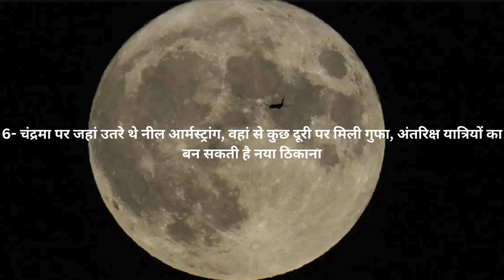डिफेंस न्यूज़ हिन्दी 16 जुलाई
16/7/24
1- दिल्ली में केदारनाथ मंदिर कहां बन रहा है? शंकराचार्य क्यों विरोध में?
2- कौन हैं जेडी वेंस? ट्रंप ने जिन्हें चुना उपराष्ट्रपति पद के लिए उम्मीदवार, कभी पूर्व राष्ट्रपति को कहा था ‘हिटलर’
3- चीन तैयार है लेकिन... $1 बिलियन का प्रोजेक्ट भारत को देगा बांग्लादेश
4- रूस ने बनाया नया बम FAB-3000... हवा में तैरते हुए जाता है टारगेट तक, यूक्रेन में मचा रहा तबाही
5- रूस और यूक्रेन जंग के बीच भारत से क्या चाहता है अमेरिका
6- चंद्रमा पर जहां उतरे थे नील आर्मस्ट्रांग, वहां से कुछ दूरी पर मिली गुफा, अंतरिक्ष यात्रियों का बन सकती है नया ठिकाना